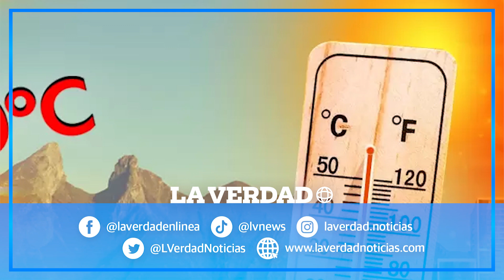Altas temperaturas provocan decesos en todo México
El gobierno de Nuevo León reporta 36 pérdidas de vida por las altas temperaturas que se presentan en el norte del país, sin embargo para contrarrestar esta situación a colocado más de 200 puntos de hidratación.